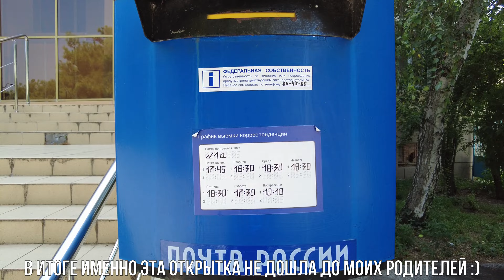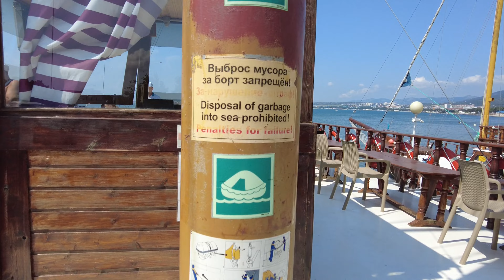Купание в открытом море, прыжки в воду и много улочек Геленджика | lifestyleVLOG by SLAVENEVA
5 день. 25 августа

00:00 Добро пожаловать
0:32 Городские прогулки
0:47 Мои социологические размышления
1:23 О моих почтовых неудачах
2:10 Зелёный Геленджик
5:46 Экскурсия на корабле Коралл
6:00 Моё отношение к морским прогулкам
10:38 Касаемся на волнах
11:10 Первый прыжок в воду
11:39 Делюсь впечатлениями
12:07 Прыгаю с высокого трапа
13:40 О прыжках с трапа
13:50 Улица Геленджика
14:49 Облака на горах
15:16 Морская укладка
15:24 Подписывайтесь на канал! Ставьте лайк! Включайте уведомления о новых видео!

🎥 снято на // filmed on DJI Pocket 2